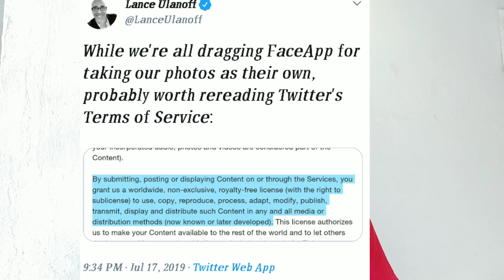Truth about Face app | Is your privacy at risk? Can you trust face app with your face?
Well everything has a dark side and so does this app world. I have seen this thing getting viral being old. So decided to dig in a bit and found some intresting things. Got the data from BBC's report link given below.